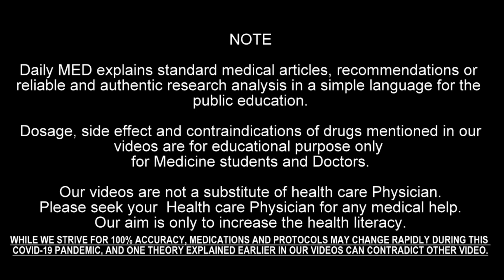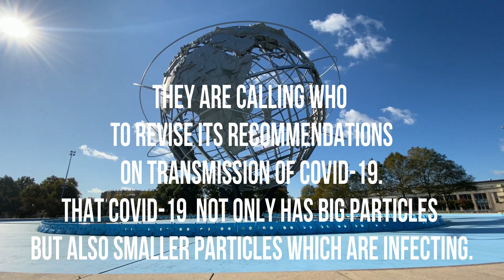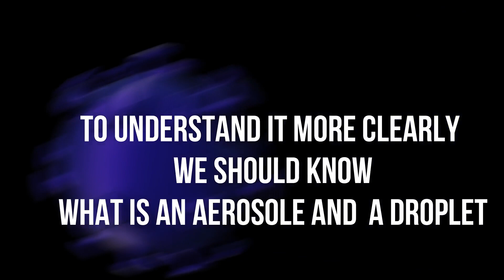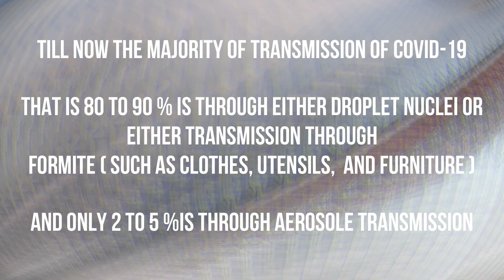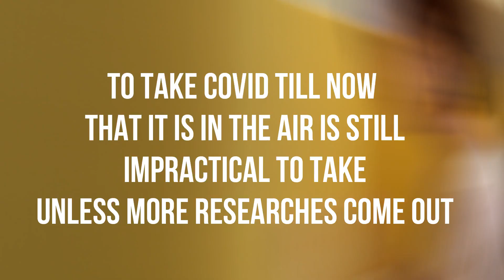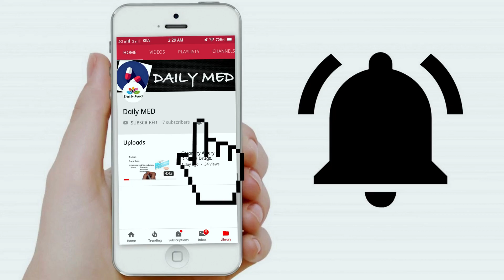The TRUTH Of How Coronavirus Spreads | Airborne COVID-19 Transmission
In this video we are going discuss about the airborne transmission of COVID-19 that is COVID-19 really in the air? What are the high risk places that we need to avoid if corona is really a airborne, what kind of mask, respirators do we need. What is the meaning of airborne transmission of COVID-19? What is the difference between a droplet and air borne transmission. The question about Why World health organization (WHO) officials are reviewing new evidence of airborne Covid-19 transmission and  Can COVID-19 really  last on surfaces formites and in the air? Is COVID-19 really a airborne disease? Will we all need to wear  N-95 face-masks against SARS-CoV-2, these are the questions that we are going to discuss in this video.

Be a part of Daily MED Family

airborne transmission
coronavirus
airborne coronavirus
how does corona spread
spread of coronavirus in us coronavirus mask
,coronavirus transmission through air how to prevent
airborne transmission
coronavirus airborne
covid 19 transmission
covid 19 truth
the truth of how coronavirus spreads
truth about coronavirus
airborne covid 19
coronavirus truth
covid-19 updates
coronavirus the truth
covid aerosol
covid airborne
world health organization
Airborne covid